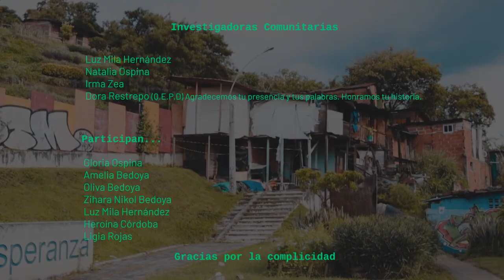TomaPatrimonial: Cámara Emergente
TomaPatrimonial: Cámara Emergente. Relatos y contrarrelatos de mujeres en Moravia

En esta cápsula audiovisual presentamos las preguntas y el proceso de investigación que deriva en los productos que hacen parte de Cámara emergente: Relatos y contrarrelatos de mujeres en Moravia.